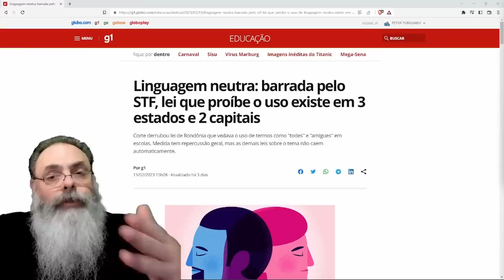STF veda PROIBIÇÃO de LINGUAGEM NEUTRA mas ISSO NÃO SIGNIFICA OBRIGATORIEDADE de USAR essa LINGUAGEM